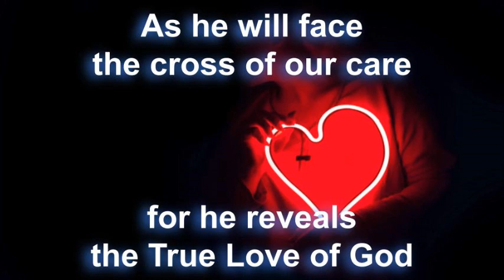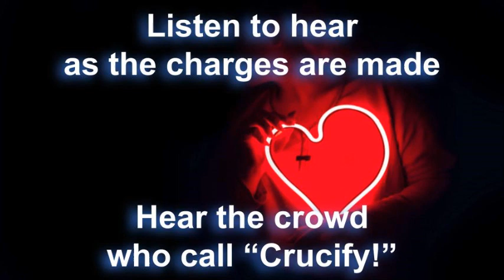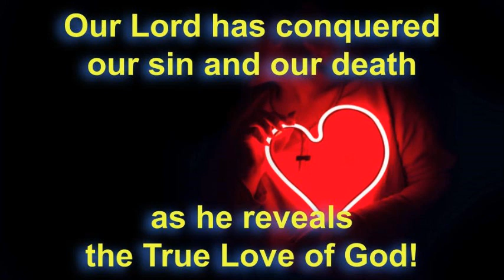The True Love of God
Holy Week and Easter told with the tune Scarborough Fair.